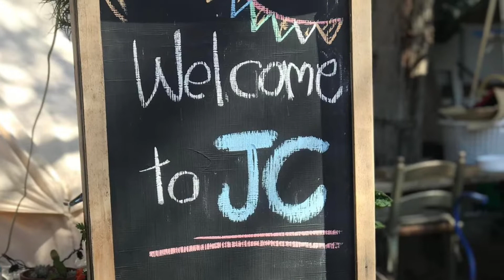JC retirement party at 5am camp Escondido, California